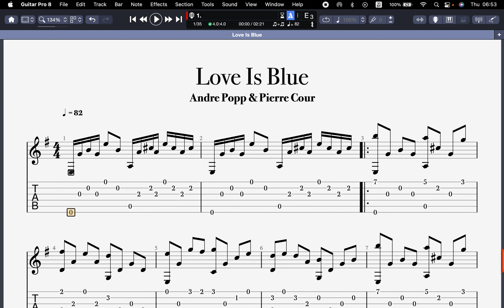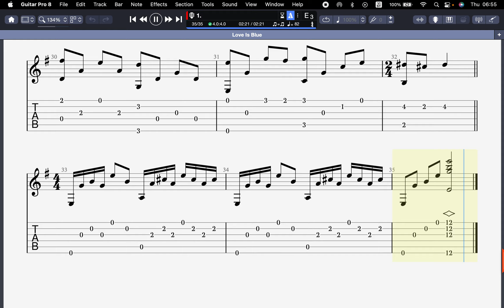Love Is Blue